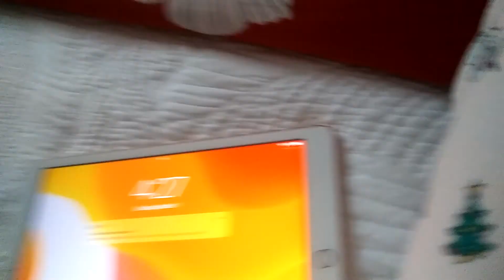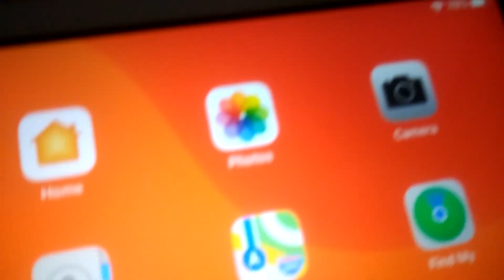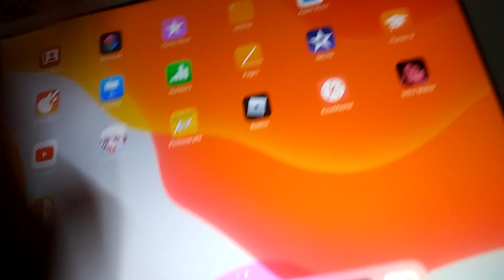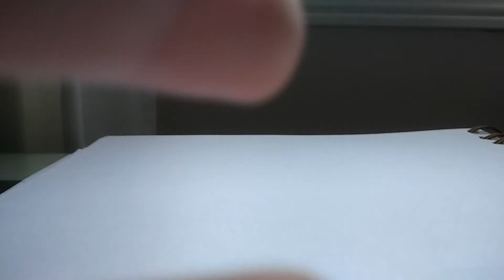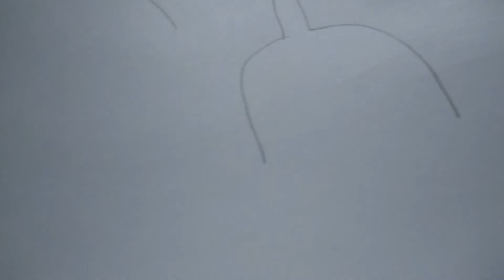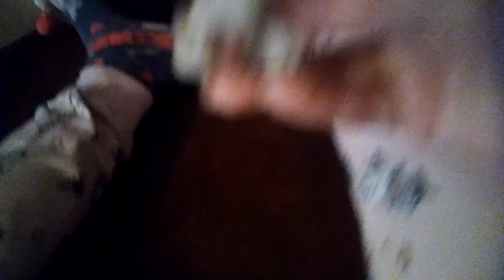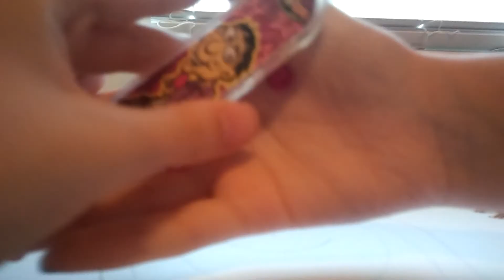wearing long nails for entire video